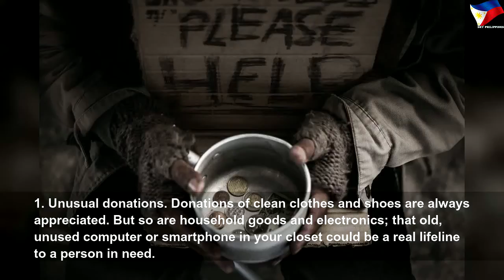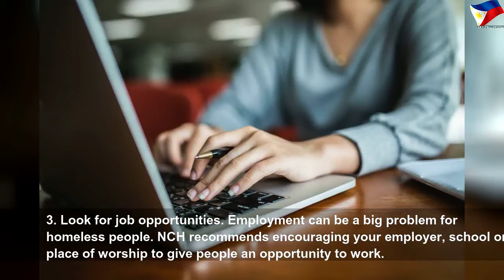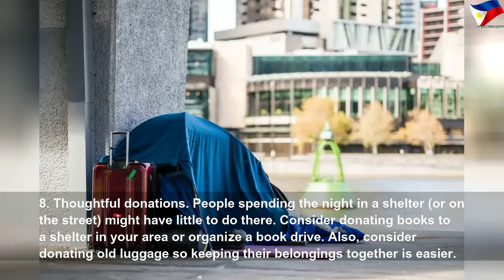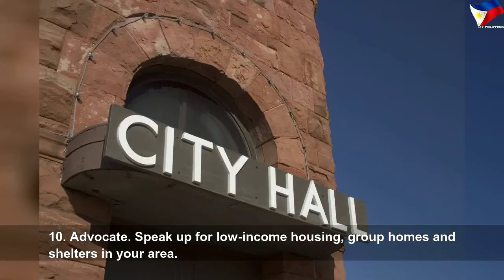10 simple ways to help the homeless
10 simple ways to help the homeless | High Thing